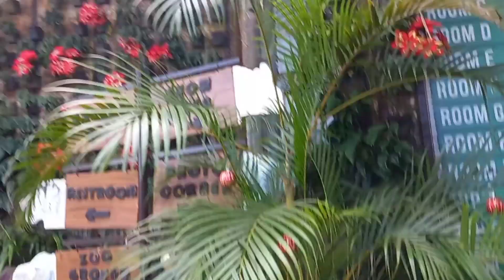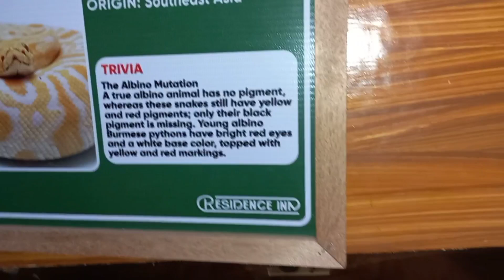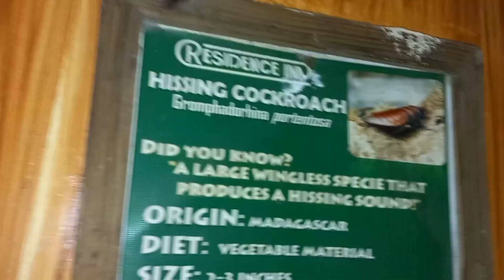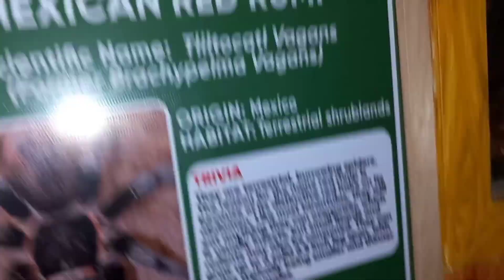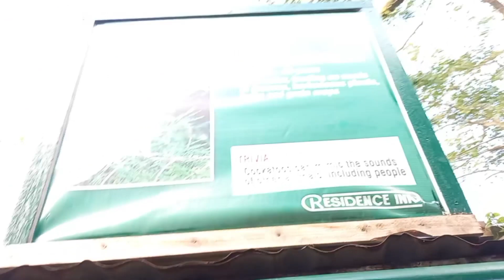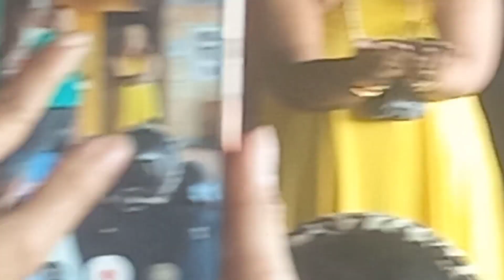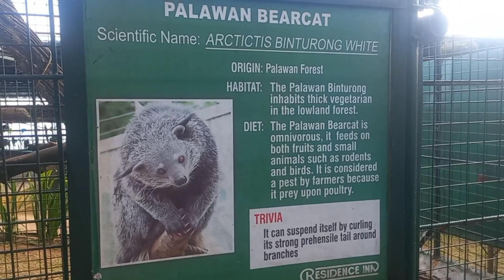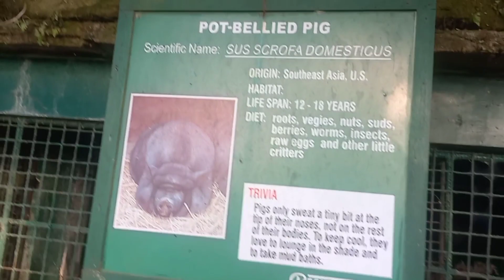CALEB's 2nd BIRTHDAY CELEBRATION @ZOORI TAGAYTAY RESIDENCE INN 11.26.22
late upload..
2nd birthday celebration ng aming baby caleb❤